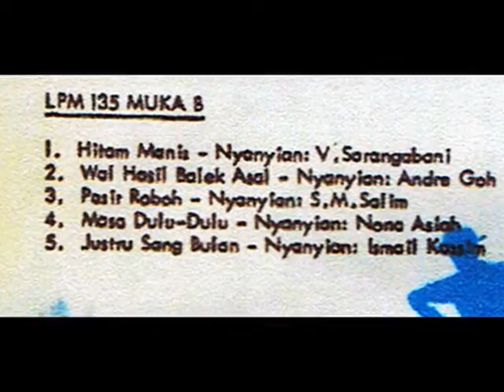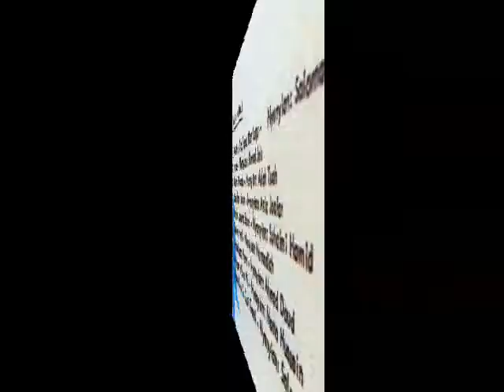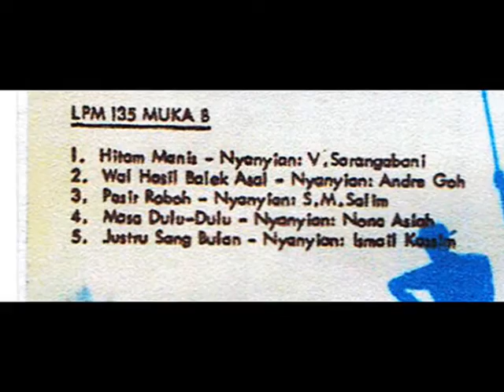nona asiah & orkes rtm _ masa dulu dulu